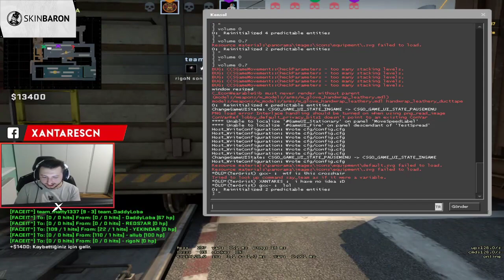XANTARES MATTYNİN CROSSUNA SÖVÜYOR!!! BU NE OLUM SENİN YÜZÜNE TÜKÜREYİM BEN!!!